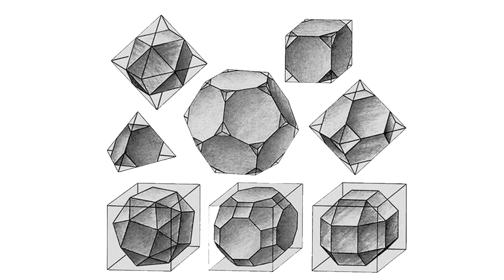Geometric solids lesson, Многогранники в школе, DIY Geometric model, geometric solids shapes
How to explain to students the section of polyhedra? What are the Platonic and Archimedean solids? But after all, out of 20 questions, there is one EGE about polyhedra.

Как объяснить ученикам раздел многогранники? Что такое Платоновы и Архимедовы тела? А ведь из 20 вопросов ЕГЭ один про многогранники.